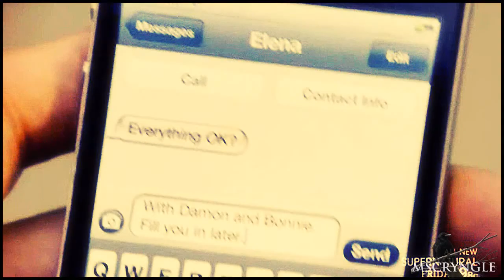Bonnie + Damon ►| The One I Want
This is my first Bamon (Plus Maroline) video.